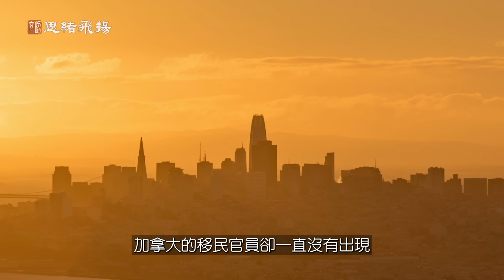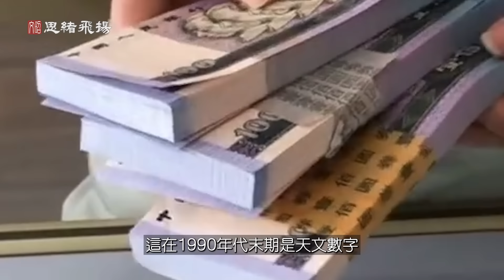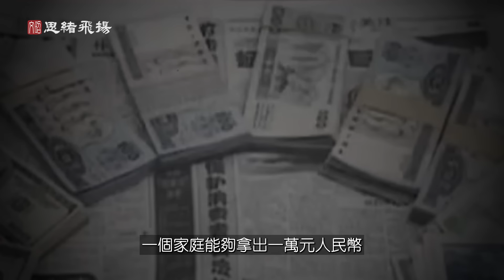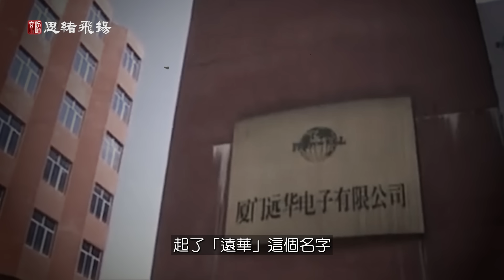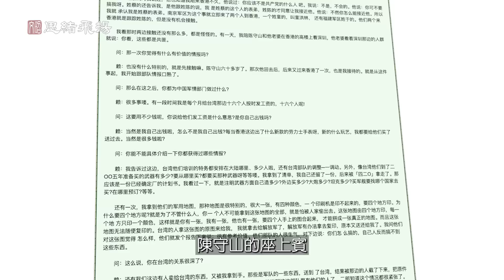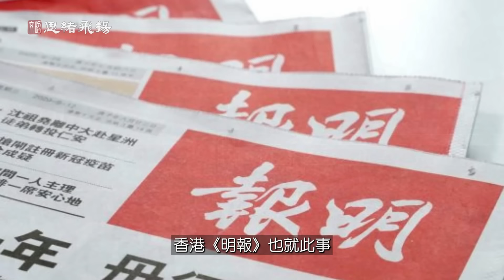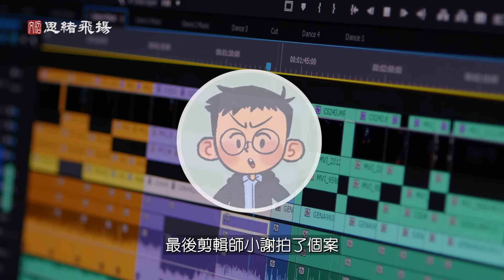他是中國最牛走私犯，卻在很多人中有極高口碑；他是最大冤案的犧牲品？真相遠不是你看到的那樣【文昭思緒飛揚382期】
當年最大走私的主角，真的像官媒描述那樣嗎？真相遠超你的認知。。。